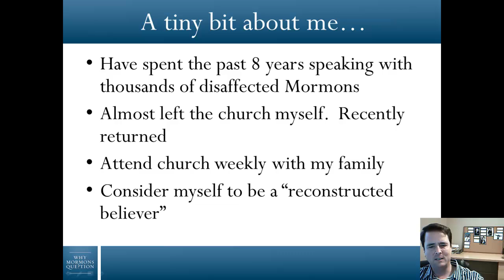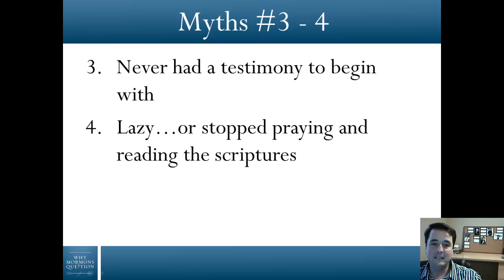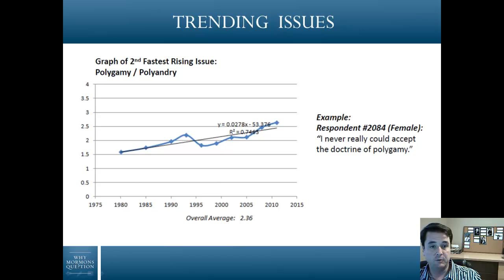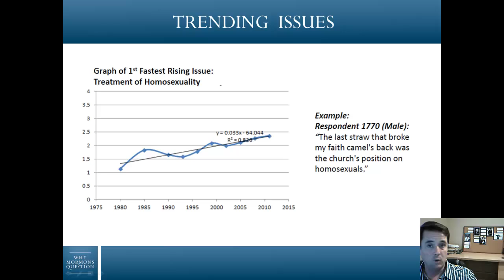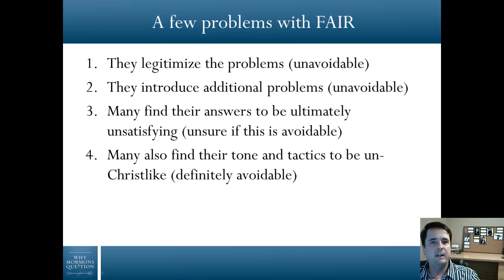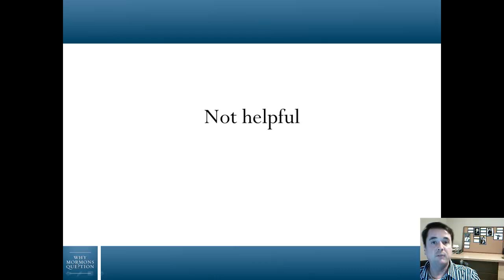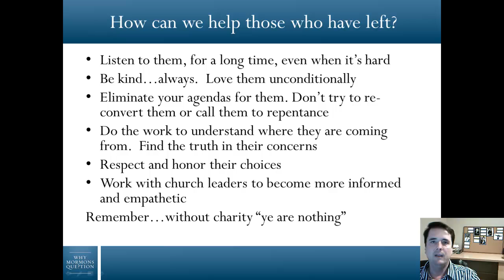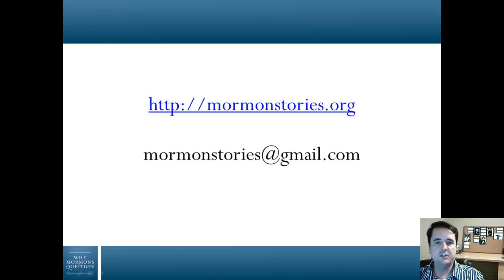Top 5 Myths and Truths about Why Committed Mormons Leave the Church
Timecodes:
00:00 Introduction
05:30 Survey sample
06:33 Leaving the church
07:07 Addressing myths 1 and 2
08:02 Addressing myths 3 and 4
09:35 We are losing our best and brightest
10:04 Most common reasons
10:01 Historical issues
15:30 Polygamy becoming important
16:23 Scientific issues
20:42 Doctrinal or theological issues
22:20 Socio-political and cultural issues
28:33 LGBT position becoming important
24:15 Spiritual issues
25:49 Addressing myth 5
28:15 How does disaffection happen?
30:36 Apologetics
35:43 Disclosure and distress
37:17 Family and friends distances
40:42 How to help
43:43 What not to do
49:33 Resources to become more informed
54:51 What should I do now?
57:05 Conclusion